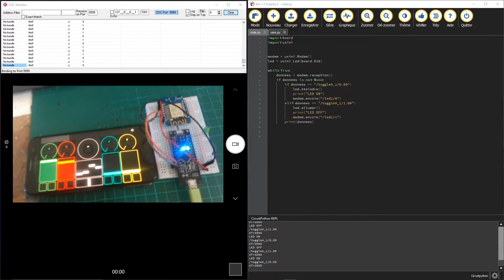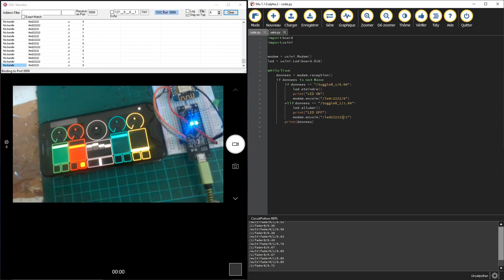OSC communication test (Circuit Python / Arduino)